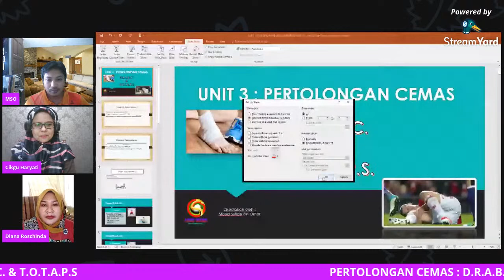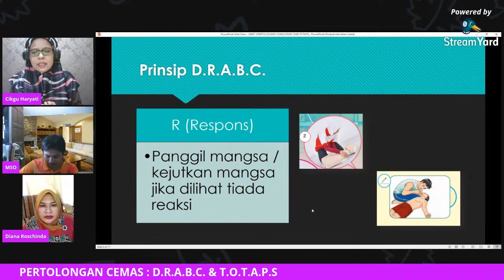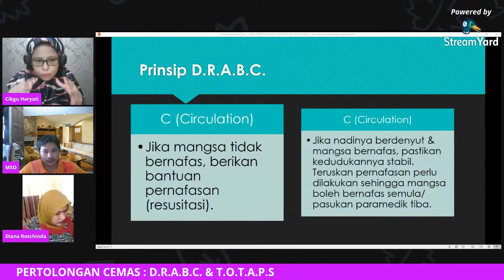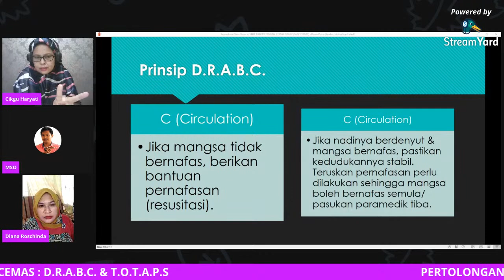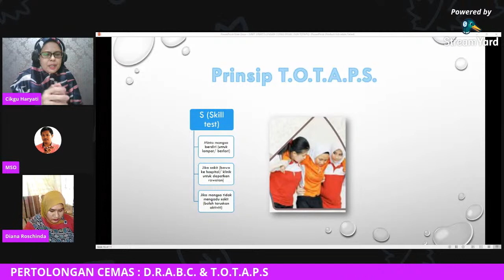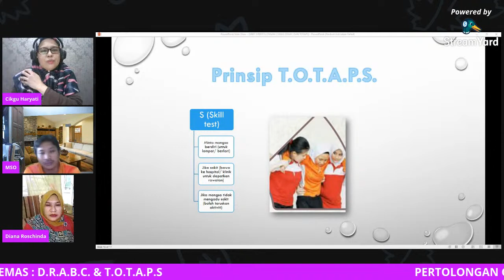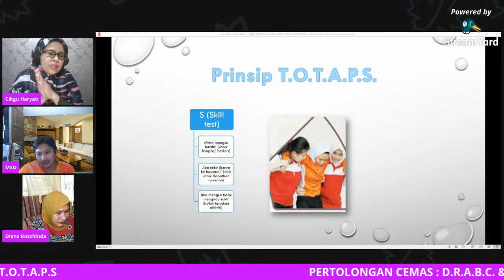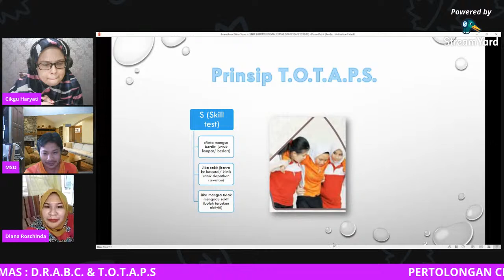DIALOG SUKAN 1 :PERTOLONGAN CEMAS : D.R.A.B.C. & T.O.T.A.P.S.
Tarikh : 18 Mei 2021
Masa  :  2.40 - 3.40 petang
Ahli Panel  : Pn Haryati bt Zulkifli (SMK Bukit Kapar)
PDPR PJPK
PERTOLONGAN CEMAS